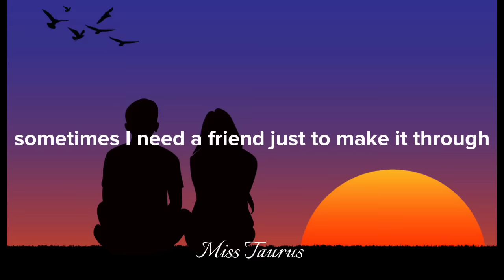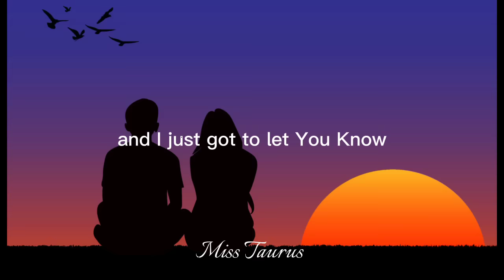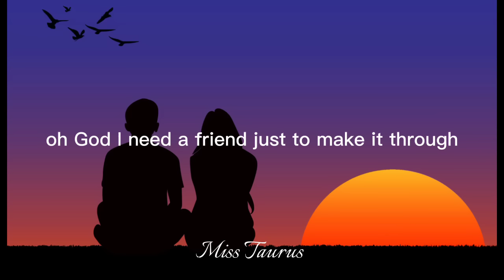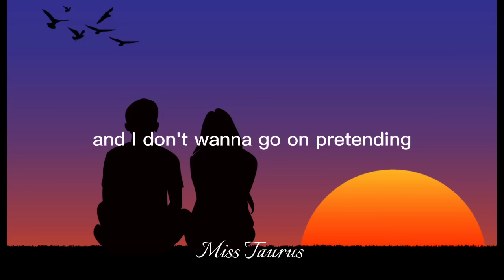"To Love Again"